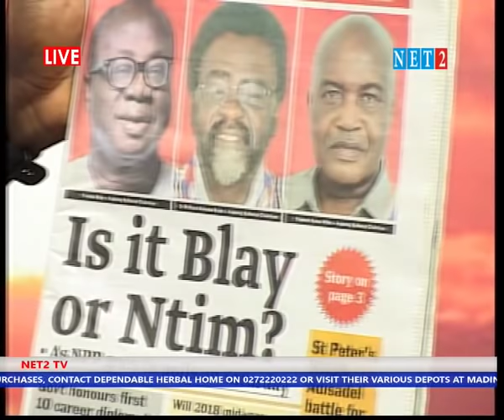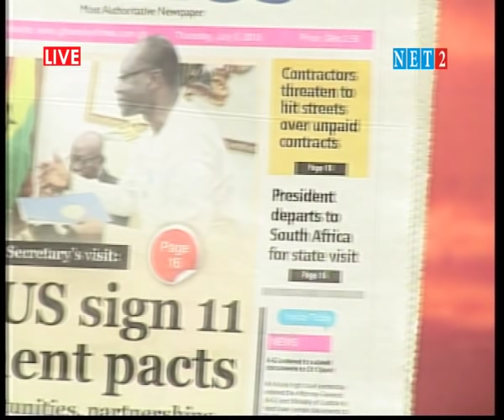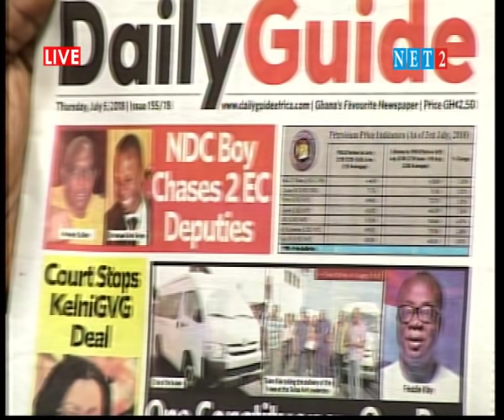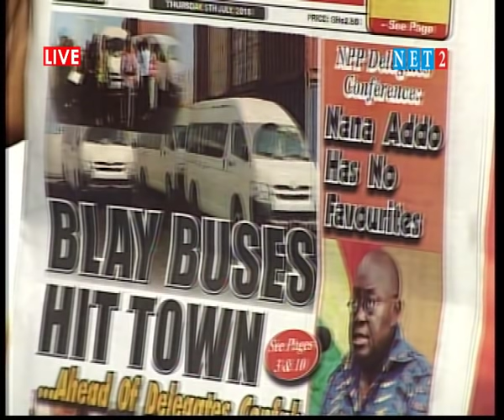THE DIALOGUE WITH MR. PADMORE AGYAPONG ON NPP ELECTIONS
The Dialogue with Mr. Padmore Agyapong on NPP Delegates Conference 2018